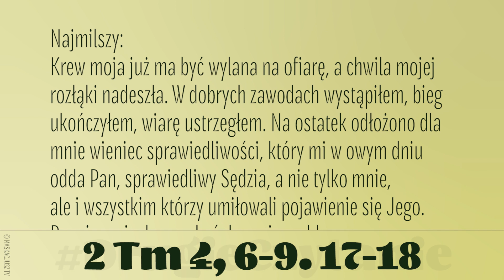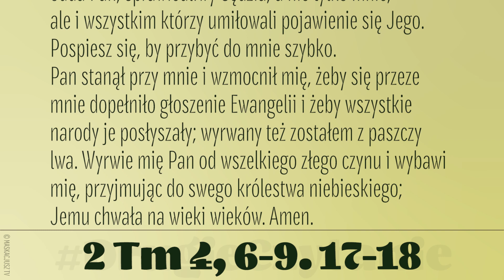DrugieCzytanie | 29 czerwca 2022 | Piotra i Pawła | Msza w dzień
29 czerwca 2022
Uroczystość świętych Apostołów Piotra i Pawła
Msza w dzień
(2 Tm 4, 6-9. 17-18)
Czytanie z Drugiego listu świętego Pawła do Tymoteusza
Najmilszy:
Krew moja już ma być wylana na ofiarę, a chwila mojej rozłąki nadeszła. W dobrych zawodach wystąpiłem, bieg ukończyłem, wiarę ustrzegłem. Na ostatek odłożono dla mnie wieniec sprawiedliwości, który mi w owym dniu odda Pan, sprawiedliwy Sędzia, a nie tylko mnie, ale i wszystkim, którzy umiłowali pojawienie się Jego.
Pośpiesz się, by przybyć do mnie szybko. Natomiast Pan stanął przy mnie i wzmocnił mię, żeby się przeze mnie dopełniło głoszenie Ewangelii i żeby wszystkie narody je posłyszały; wyrwany też zostałem z paszczy lwa. Wyrwie mię Pan od wszelkiego złego czynu i wybawi mię, przyjmując do swego królestwa niebieskiego; Jemu chwała na wieki wieków. Amen.